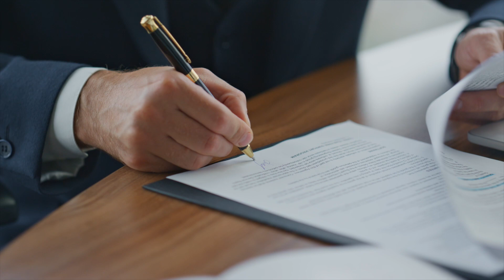Avoid These Mistakes When Buying A Home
Homebuyers tend to realise their mistakes after they’ve made them but by then its too late and it has already cost them too much. In this video, I go over common home buyer mistakes and how you can avoid them.

Chapters:
0:00 About
0:46 Making Emotional Decisions & Outspending Your Budget
1:46 Taking New Debt Before Closing
2:40 Not Being Able To See A Home Beyond Its Current Condition
3:36 Not Documenting Everything
4:11 Rushing To Make An Offer
4:54 Choosing Desires Over Needs
5:28 Ignoring Home Inspection
6:17 Fin

Gourav Khatri, Broker
Realtor® | eXp Realty